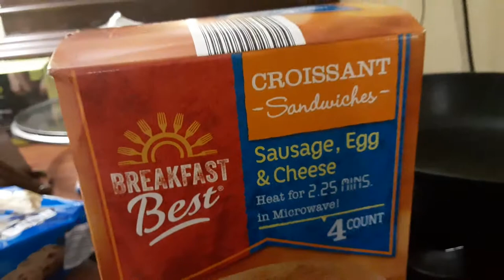breakfast best Sausage egg cheese 4 count